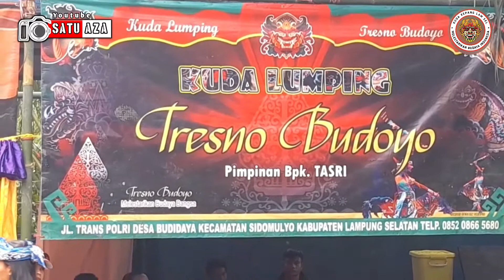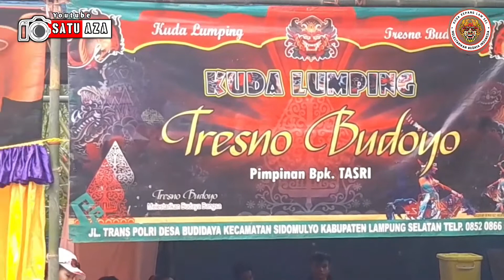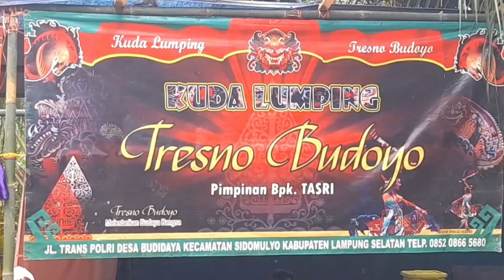🔴 Duet Bocah Ganong Dengan Kucingan Tresno Budoyo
DOKUMENTASI KESENIAN KUDA KEPANG NUSANTARA

Indonesia adalah Negara yang memiliki keanekaragaman Suku, Ras dan Agama serta kebudayaan (Multikultural).

Oleh sebab itu perlu adanya kesadaran generasi muda untuk melestarikan warisan kebudayaan nenek moyang bangsa indonesia.
Salah satu suku yang ada di Indonesia adalah suku Jawa yang juga mempunyai keberagaman kesenian dan adat istiadat yang khas dari suku Jawa ini.
Salah satu kesenian khas dari suku Jawa ini ialah “Kuda Kepang”.

"TRESNO BUDOYO "

MARI LESTARIKAN SENI DAN BUDAYA INDONESIA

Untuk mendukung dan memajukan channel youtube SATU AZA menjadi lebih baik lagi kedepanya.